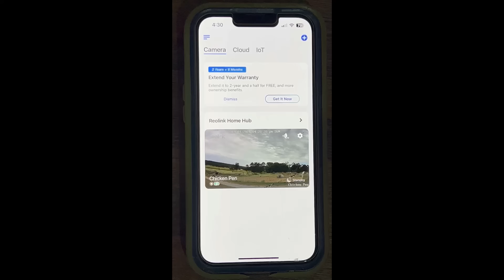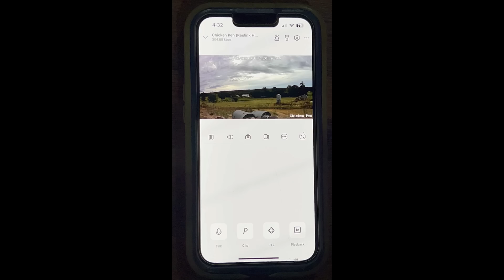Predator ATTACK In Broad Daylight! They Won’t Stop Until They’ve Destroyed Them All!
We appreciate all the support you all have given our family.  Our family of 4 have a working farm in central Arkansas where we share our adventures with you.  You'll likely see many different animals, gardening, and our family's adventures as we navigate life.

Farm Wishlist -

Growns Family Farm
Perryville, AR 72126